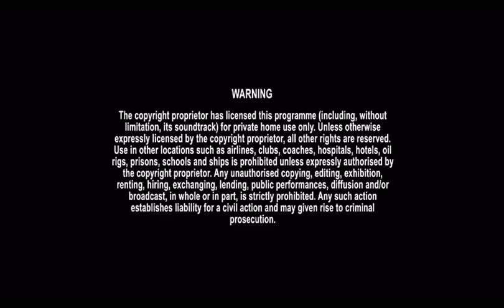Opening to Smurfs: The Lost Village 2017 DVD (Australia)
Requested by Esteban Araya Delgado.
Here's the order:
1. Sony Pictures Home Entertainment logo
2. Language selection screen
3. Intellectual Property Awareness Foundation ad
4. Warning screen
5. Interview and Commentary screen
6. The Swan Princess: Princess Tomorrow, Pirate Today trailer (UGH)!
7. The Swan Princess: Royally Undercover trailer (UGH)!
8. DVD menu
9. Sony logo
10. Columbia Pictures logo (Smurfs: The Lost Village variant)
11. Sony Pictures Animation logo
12. The Kerner Entertainment Company logo